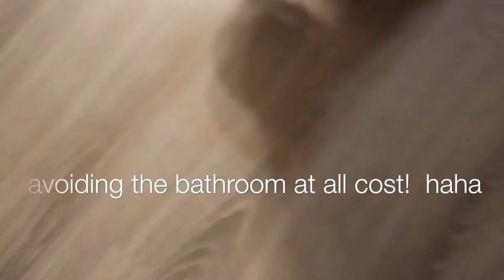Vlogmas 2020 Episode 1 - Tobi's Bath time!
Hey guys!! Welcome to vlogmas. We were supposed to upload this on 12.14.20 but unfortunate things had happened. We might talk about it more next time...

But Another Achievement was unlocked for our channel and that it the YouTube Community Posts!! And as a sign of our gratitude, here's a quick video we wanted to share. Hope you all enjoy! We'll try to put up some more videos soon. Thank you all so much for understanding and have a nice day y'all!!!